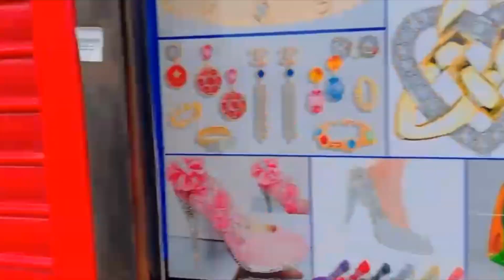Anarkali In London | VLOG 22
I went to an area in East London know as East Ham near Upton Park there is GreenStreet which is famous for its Asian markets and stores so I made a video for you guys like share and subscribe.